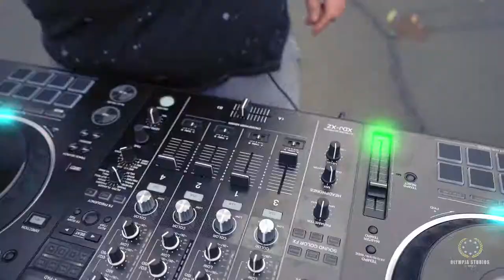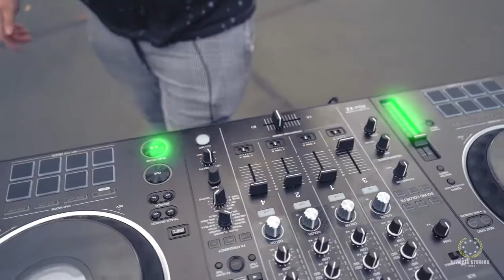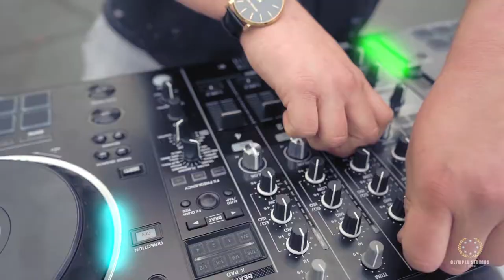JOSHUA FIELDS - I'M AFRAID OF YOUR LOVE | Official Music Video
Official Music Video for “I'm Afraid of Your Love”
"I'm Afraid of Your Love" Available now

Produced by: Joshua Fields (Instagram.com/JoshuaFieldsOfficial)
Directed by: David Arzac

OlympiaStudiosProduction.com
Instagram.com/OlympiaFilms
Twitter.com/OlympiaStudios
Facebook.com/OlympiaStudiosProduction

An Olympia Studios Production